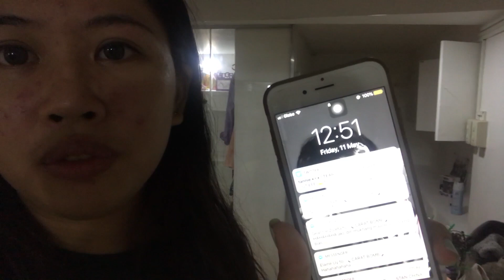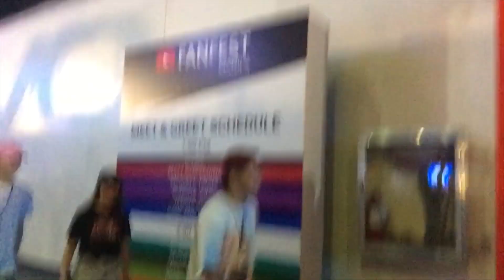YOUTUBE FANFEST 2018 PART 1 Ft. Nadine Felice, Kali Vidanes, AND MANY MOREEEE!! | ChaChi Mane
OPEN MEEEE!! 💖😍😘✉️✉️

I admit that I still have pcd feels from YTFF Manila hehehe

Watch out for part 2 later!!

ChaChi_Mane xx

Last video! 💖